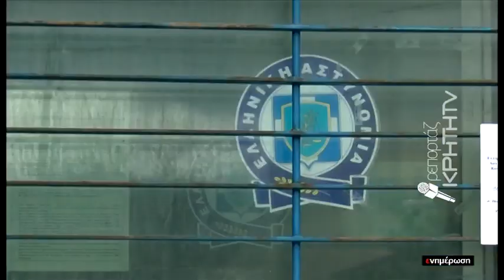Έφτασε στο Ηράκλειο "φορτωμένος" με 1 κιλό ηρωίνης